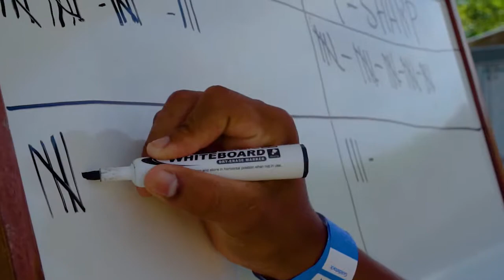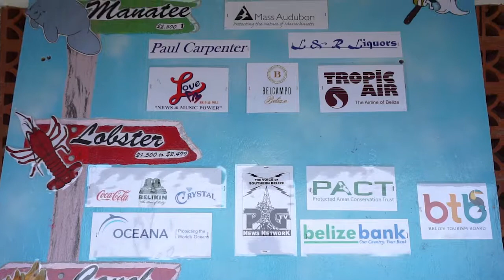Fish Fest 2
TIDE annual Fish Festival held in Punta Gorda on October 2017.